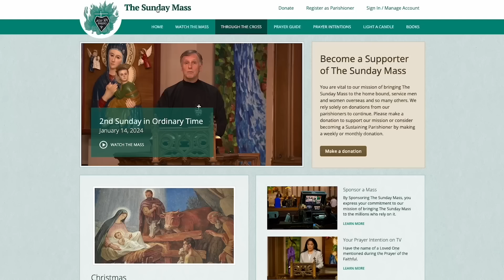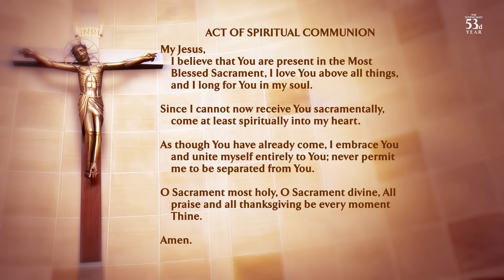The Sunday Mass - 23rd Sunday of Ordinary Time - 09/08/2024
The Sunday Mass does NOT monetize this channel. Any ads that you see during our mass are added by YouTube without our control.